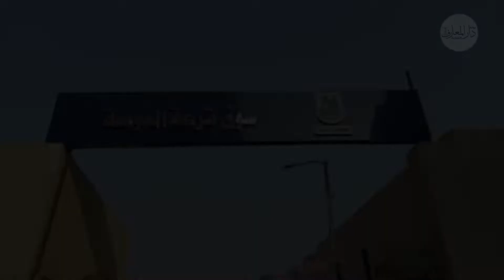رئيس مدينة بني سويف: حققنا حلم تطوير منظومة الأسواق في المحافظة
محـــــــــــــــــمد أمين